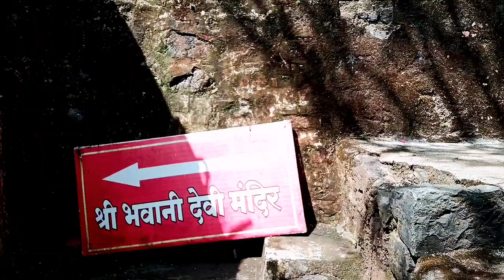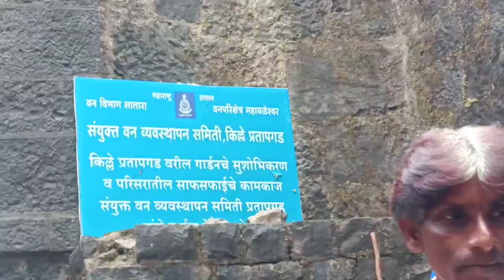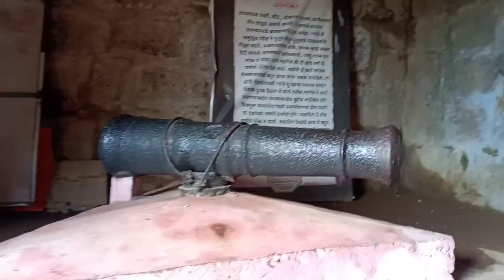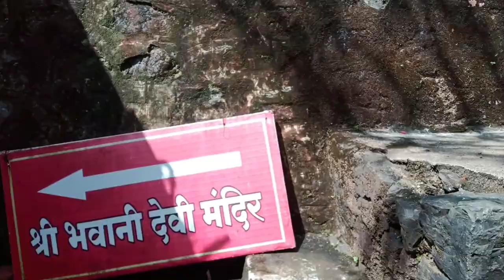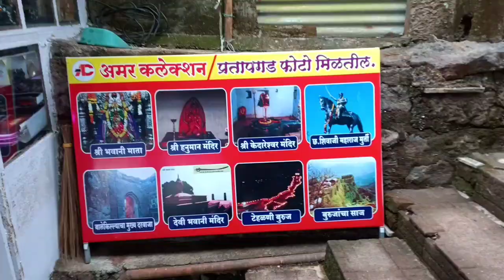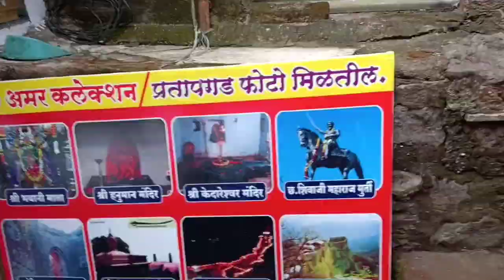प्रतापगड का रहस्य |📜 (Part 2) मसाला ताक